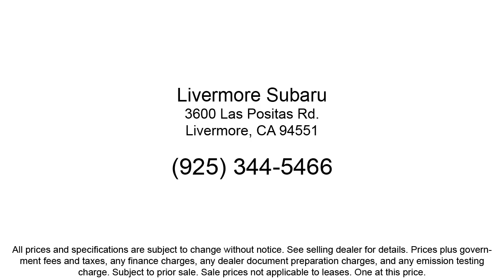2017 Volkswagen Passat 1.8T S Sedan Livermore Pleasanton Dublin Tracy Fremont San Ramon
2017 Volkswagen Passat 1.8T S Sedan Stock Number: S053431A Vin:1VWAT7A34HC061999.
Livermore Subaru is proudly serving our friends and neighbors in Livermore, Pleasanton, Dublin, Tracy, Fremont, and San Ramon. or give us a call at {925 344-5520} for more information about this or any of our other vehicles. Livermore Subaru
3600 Las Popsitas Road